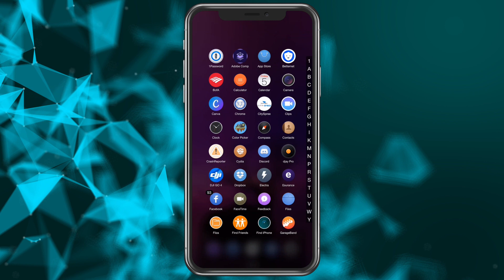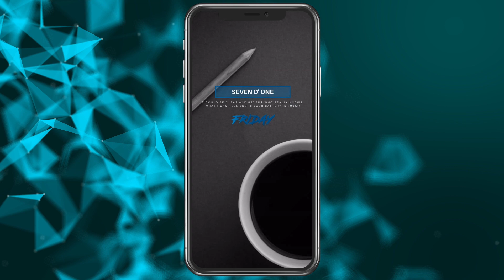Jailbreak Tweak FrontPage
How to use FrontPage

FrontPage lets you change your springboard drastically with pre made themes or make your own. mySB a FrontPage theme lets you build your own springboard. Add apps, change icons, modify badges, add widgets, and more.